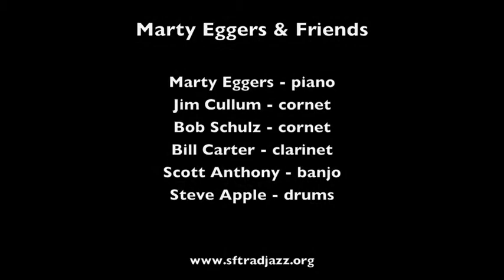Marty Eggers & Friends "South"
Marty Eggers and Friends play "South" on January 30, 2012 at Pier 23 in San Francisco.

Musicians are:  Marty Eggers, piano; Jim Cullum, cornet; Bob Schulz, cornet; Bill Carter, clarinet; Scott Anthony, banjo; and Steve Apple, drums.